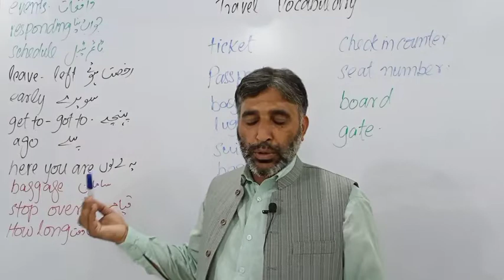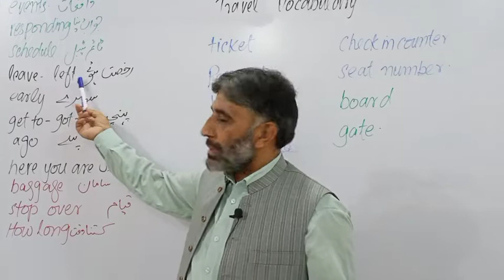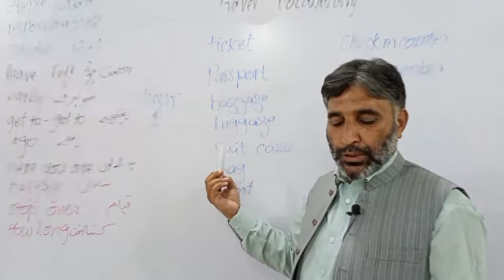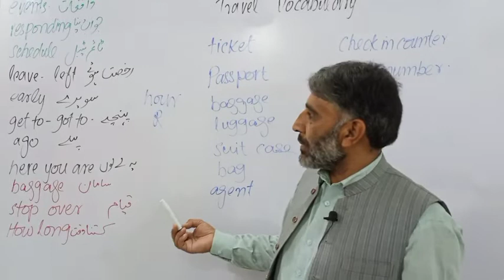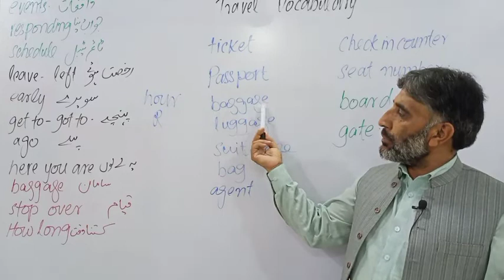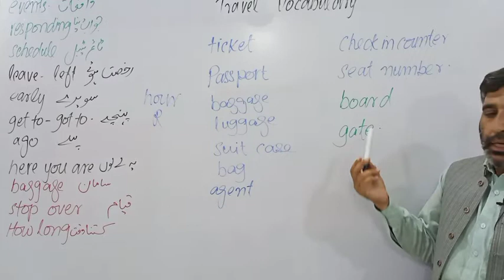140 Travel vocabulary English language and learning with Dr Rahman English language course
Travel vocabulary English language and learning with Dr Rahman#English language course How to speak English fluently Inter com American English language course #, Vocabulary and learning